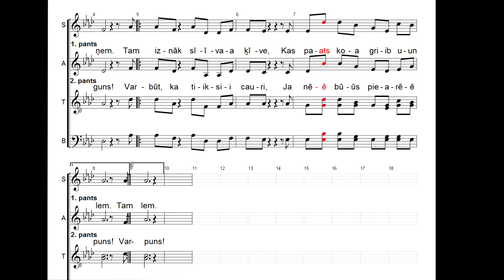Tā reiz nu ir tā dzīve (1. alti)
No lugas "Īsa pamācība mīlēšanā"
Vārdi: R. Blaumanis
Mūzika: R. Pauls
Salikums koriem: Ā. Šķepasts